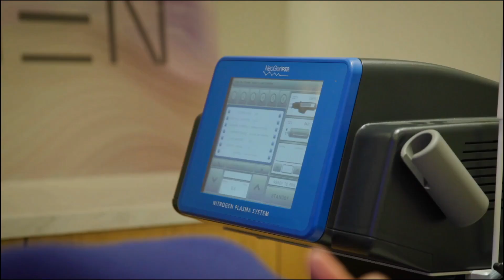My NeoGen, My Story - James: Looking Well From Within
Globe-trotter James had always been fairly confident in his skin thanks to his consistent skincare regime - despite lots of overseas travel and some inherent sun damage. Find out how NeoGen helped him achieve his goal to 'look well every day', with his skin looking its best yet.